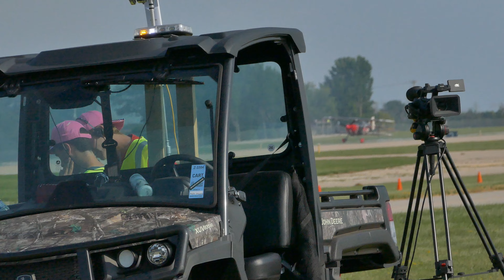Skip Stewart's Prometheus aerobatics Stuns at Oshkosh eaa 2024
Skip Stewart's Prometheus Stuns at Oshkosh AirVenture 2024
Witness the breathtaking aerobatic performance of Skip Stewart and his iconic Pitts S-2S biplane, Prometheus, at EAA AirVenture Oshkosh 2024. Known for his high-energy stunts and precision flying, Skip Stewart captivated audiences with his custom-built aircraft. Prometheus, a modified Pitts Special, boasts a 400-horsepower engine and a striking flame-painted design, allowing it to deliver a series of jaw-dropping maneuvers, low-altitude flybys, and gravity-defying stunts.

Prometheus, with its unique blend of raw power and agility, is designed to reach speeds of up to 300 MPH. Stewart's aerobatic routine included daring loops, rolls, and knife-edge passes that left the crowd in awe. Our footage captures every thrilling moment of Stewart's performance, showcasing his exceptional skill and the remarkable capabilities of Prometheus.

Watching Skip Stewart and Prometheus at Oshkosh was a thrilling experience. The combination of high-speed aerobatics, precise flying, and the striking design of Prometheus made for an unforgettable show. This video brings you close to the action, showcasing the incredible skill and daring of Skip Stewart, celebrating his contribution to EAA AirVenture 2024.All videos on the PlanespottingVids YouTube channel are original creations, filmed, edited, and curated by PlanespottingVids. These videos are protected by copyright and other intellectual property laws. You may not reproduce, distribute, modify, or use our original content on YouTube or any other platform without our explicit written permission.